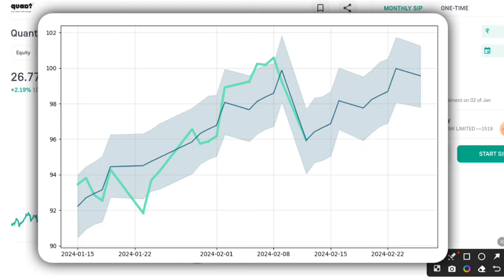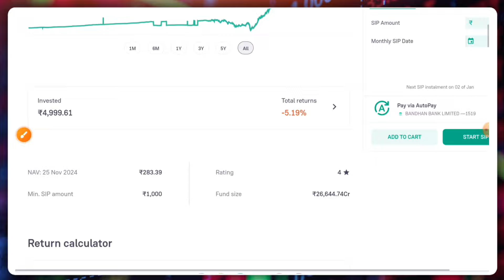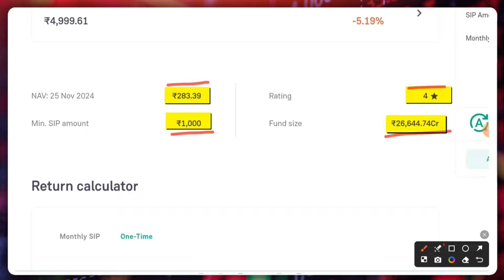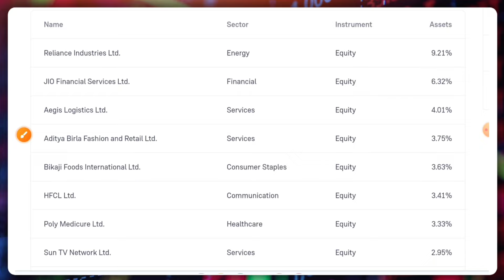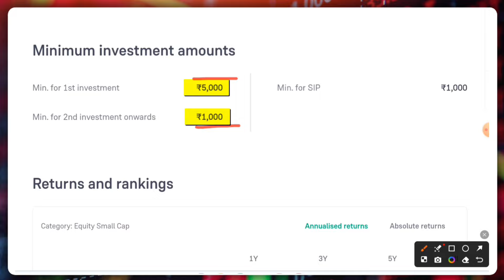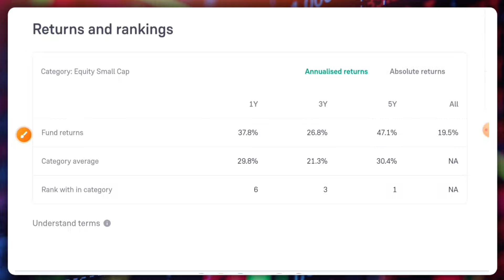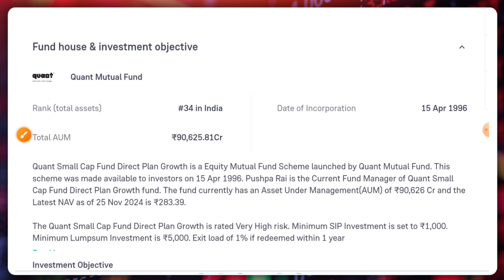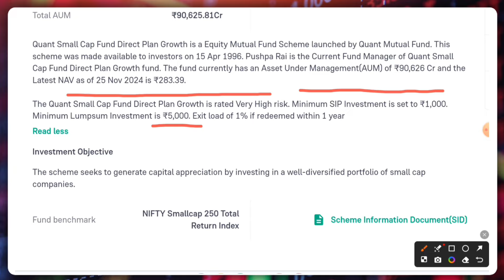quant small cap fund direct plan review!! quant small cap fund direct plan growth!!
Quant small cap fund vs Nippon small cap fund
Quant small cap fund one time investment
Quant small cap fund news
Quant small cap fund lumpsum